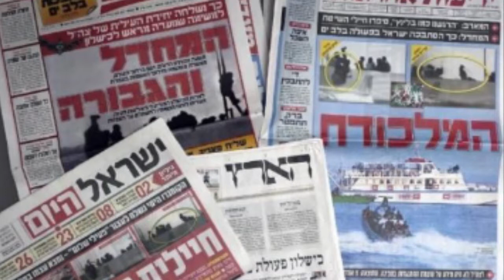Saudi Arabia Muhammad Bin Salman's & UAE Billion Dollars deal |Turkey